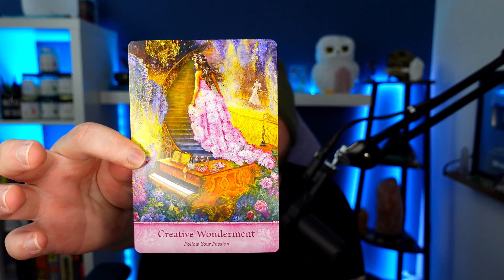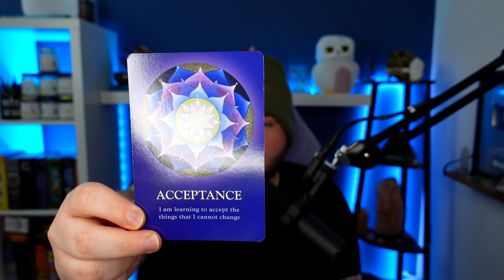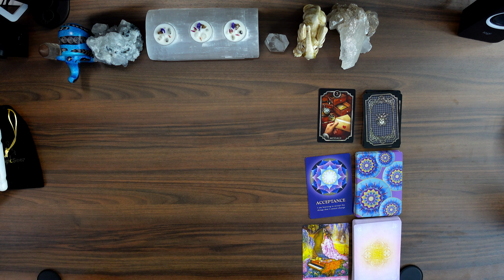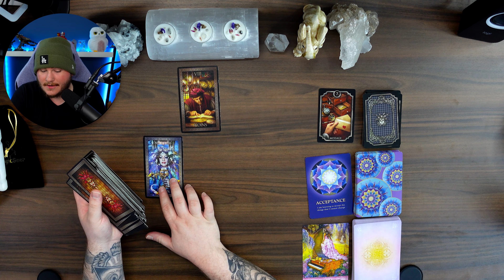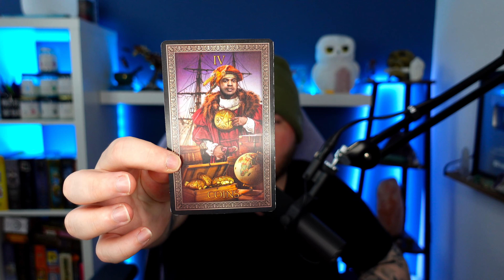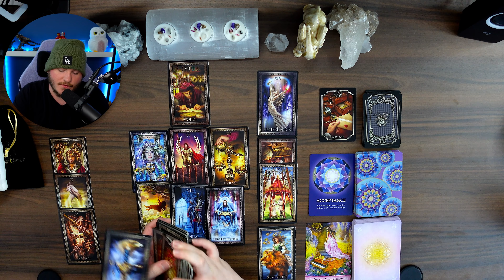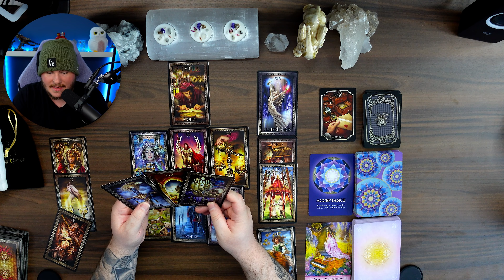CANCER ♋️ - "THIS IS GOING TO SOUND CRAZY BUT..." | AUGUST 2O23 TAROT READING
Hey Cancer Welcome to your August 2023 Tarot Reading! I hope you guys enjoy the reading & the rest of your day! :)